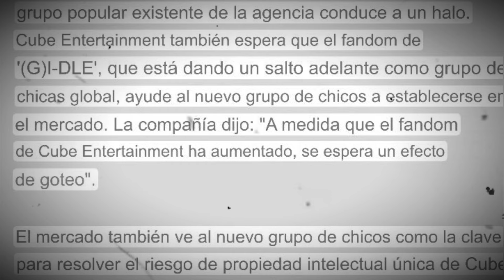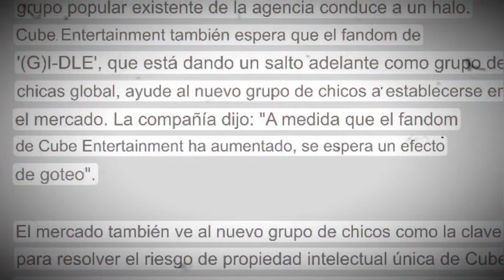CUBE causa INDIGNACIÓN en NEVIES: negativa reacción de fans al anuncio de nuevo grupo masculino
¡Bienvenido/a Entretenimiento Tercer Milenio TV Perú! 🌟 Aquí encontrarás todo el contenido relacionado al entretenimiento que brinda la industria del K-pop y más. Nos encanta hablar de ídolos y todos los debates entorno a ellos y estamos emocionados/as de compartirlo contigo.

🔔 Activa las notificaciones para no perderte ningún video nuevo.